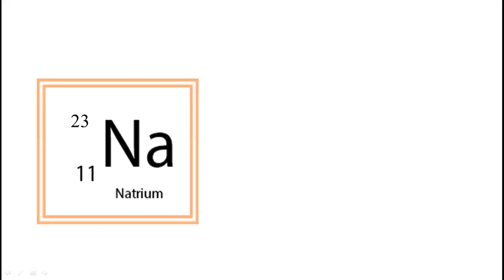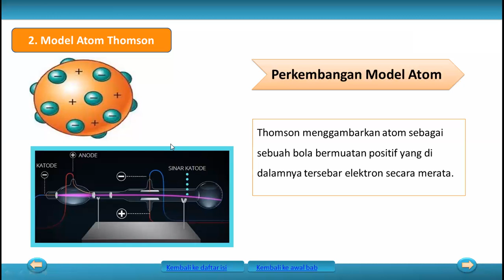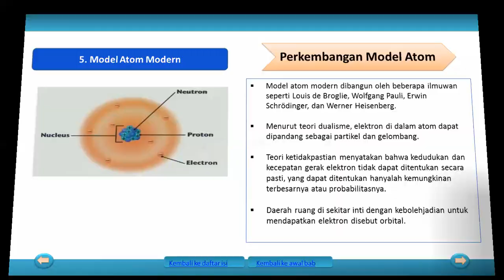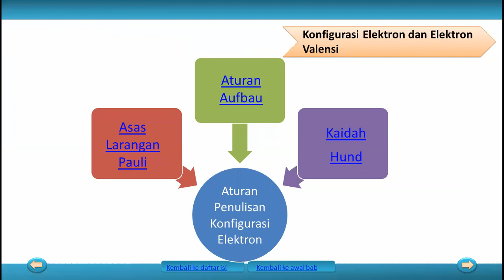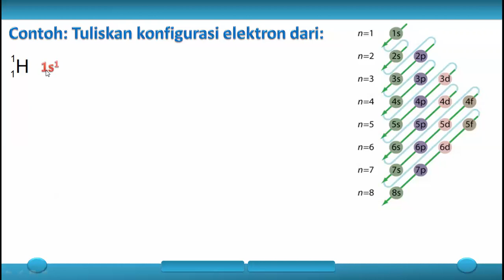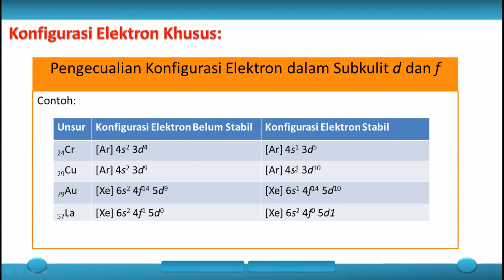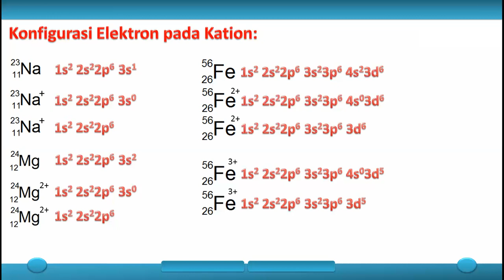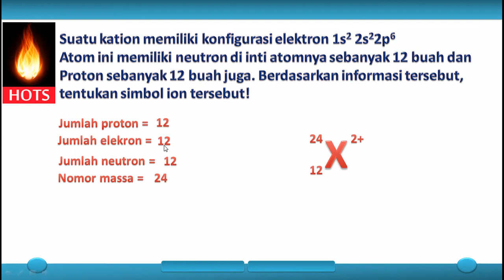Konfigurasi Elektron | Kimia Kelas 10 SMA/MA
Kimia Kelas 10 SMA | Konfigurasi Elektron